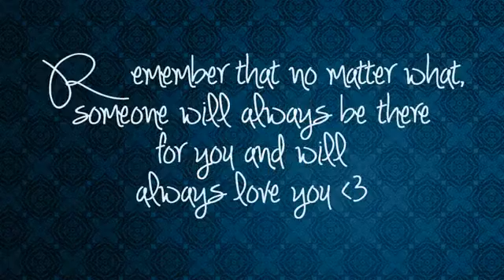【LHS】A thousand years 【HBD Jia! ♥】